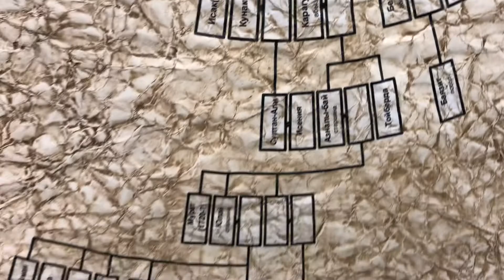Уфа. 5 всемирный Курултай башкир выставки 2019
Конгрессхолл фестивали  форумы Курултай народ празднует